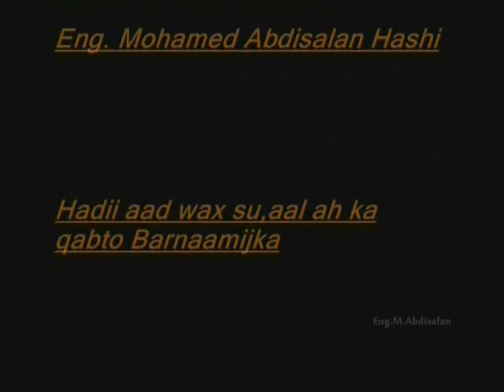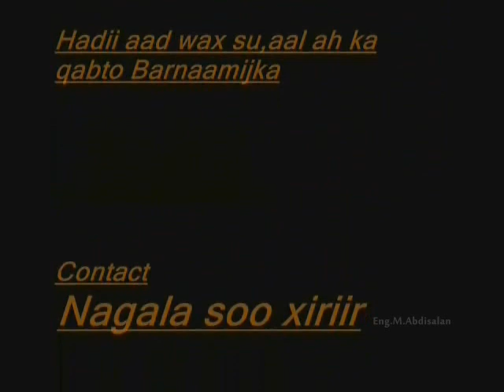kowluus shurunshuur Wildlife Movie Documentary Af-somali Daawo by Mohamed Abdisalan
Wildlife Movie Documentary
Nolosha xayaanka Shurunshuurka
Af Somali
by
Mohamed Abdisalan